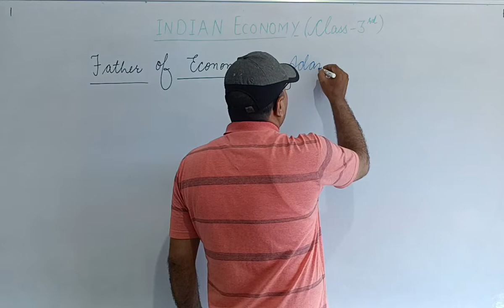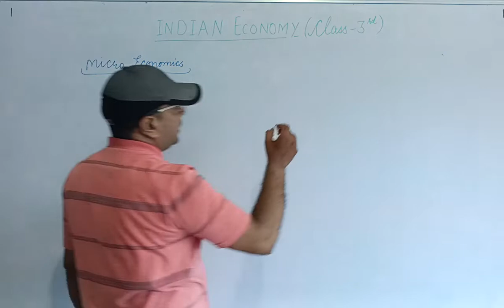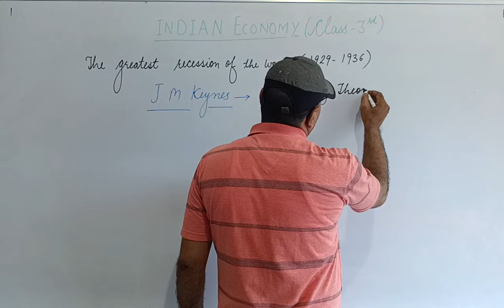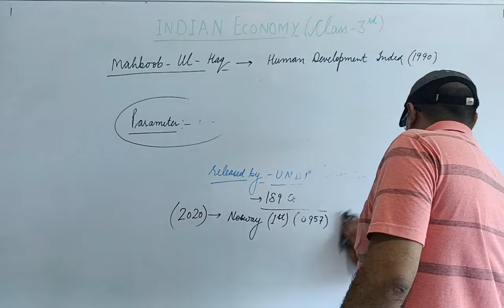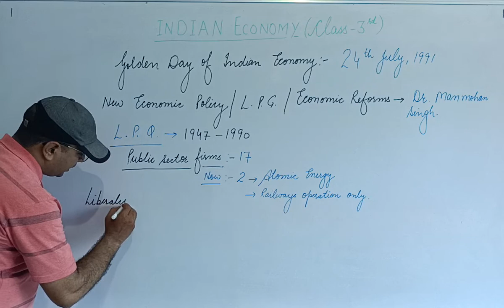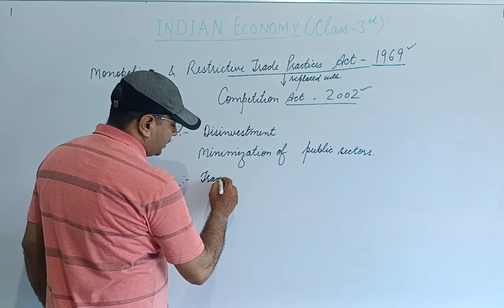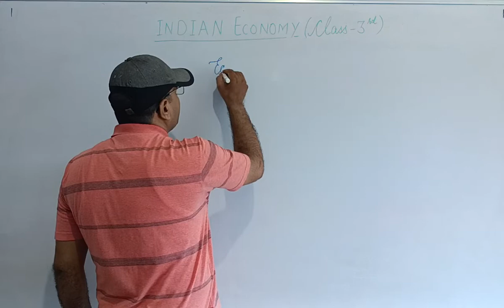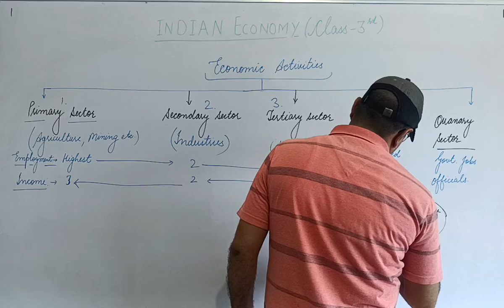Economists, HDI, LPG & Economic Growth & Development